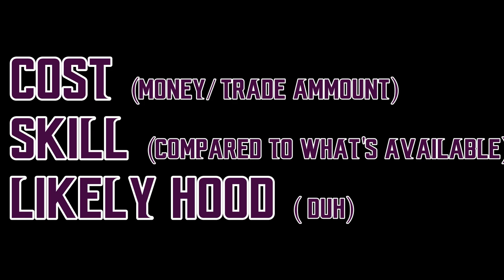Top 10 Replacement Options for Dalvin Cook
Who is the man to take over for Dalvin Cook?